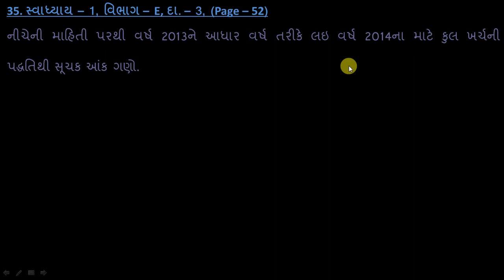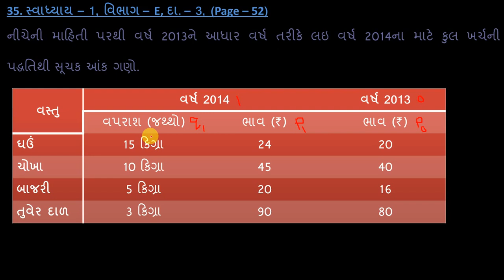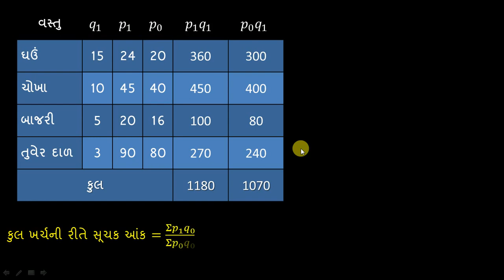Index Number || 35. E_3_52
Welcome to SS Statistics || Standard - 12 || Commerce || Statistics || Index Number || Section - E || Sum - 3 || Page - 52 ||